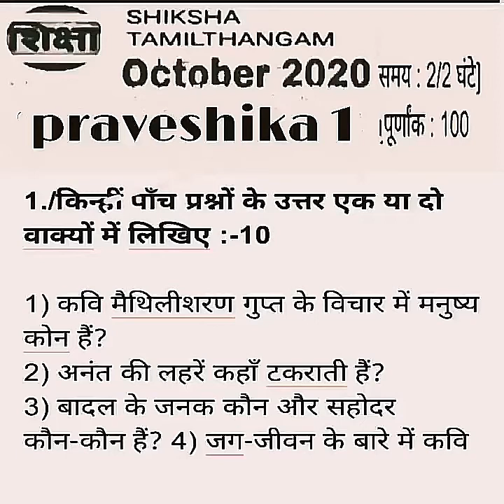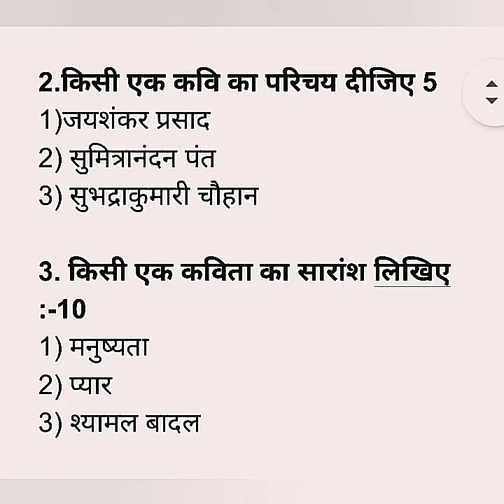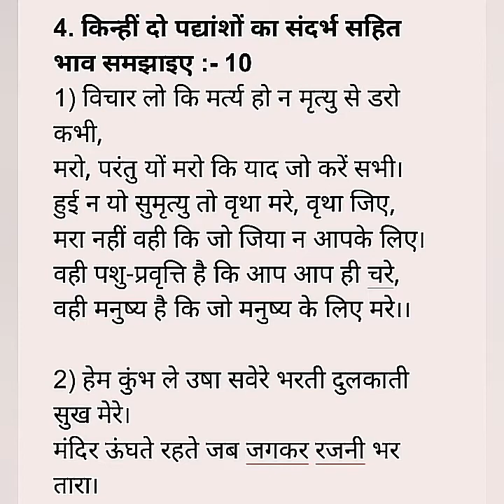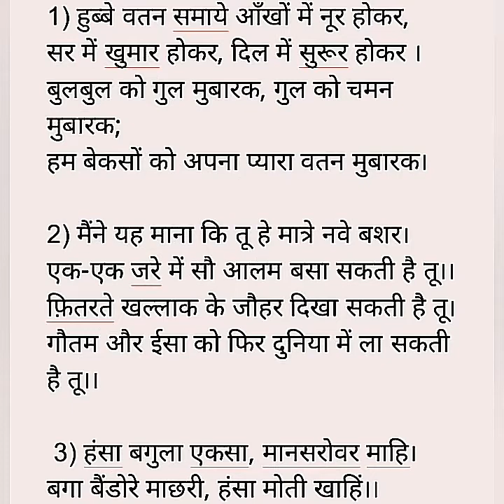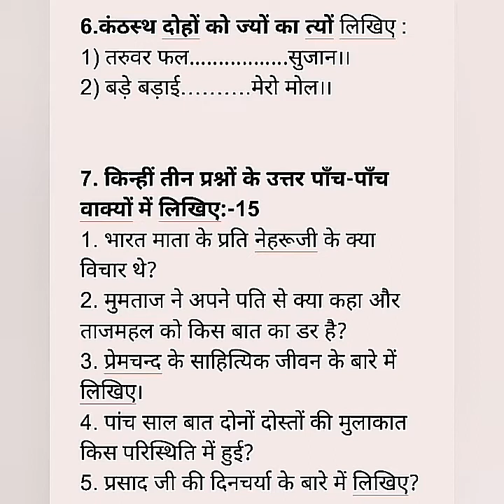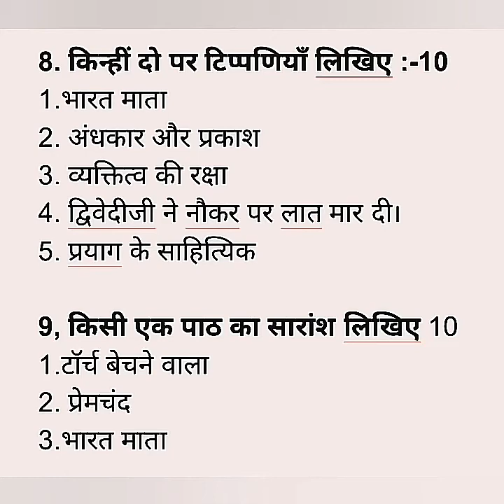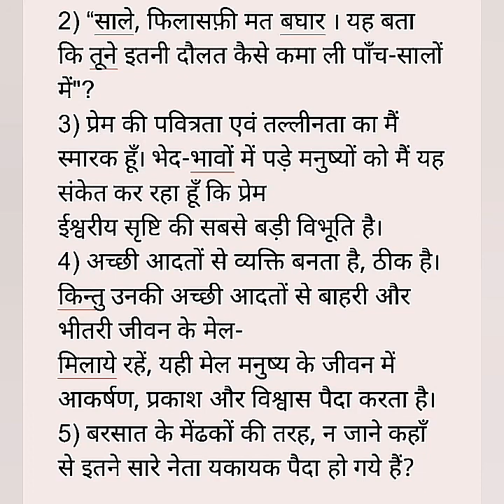Pravashiks paper 1 October 2020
ItPravashiks paper 1 October 2020